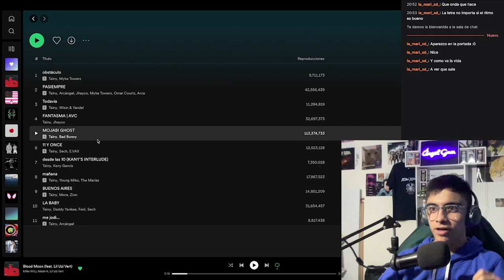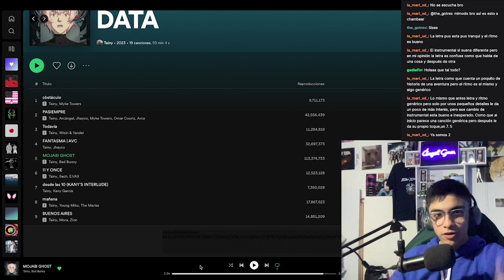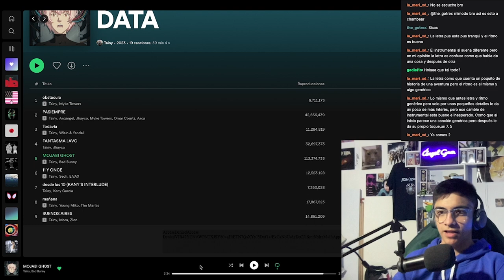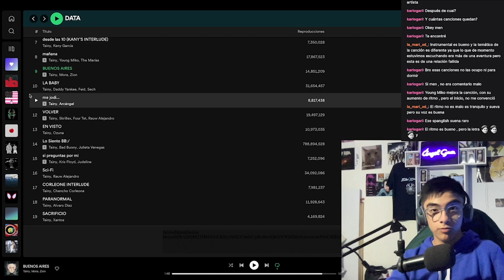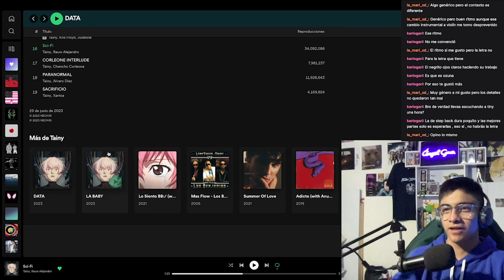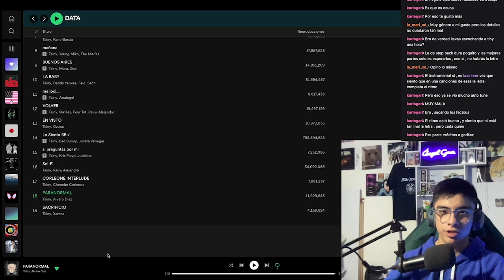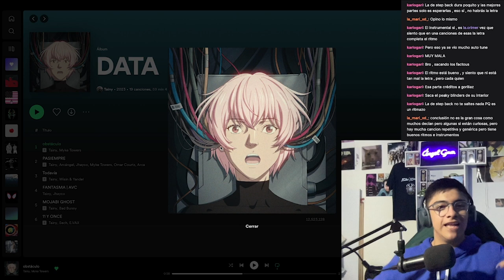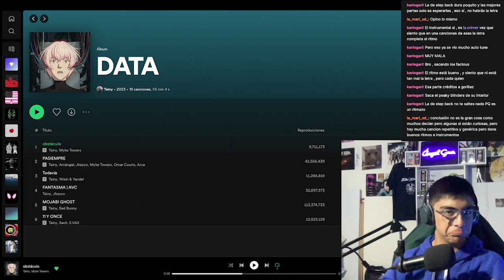Reaccionando a DATA de Tainy.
¿A ustedes que les pareció el album?

Tags (ignorar)
data
tainy
bad bunny